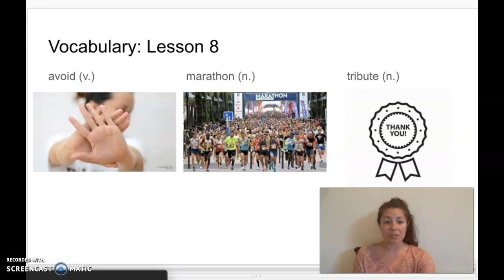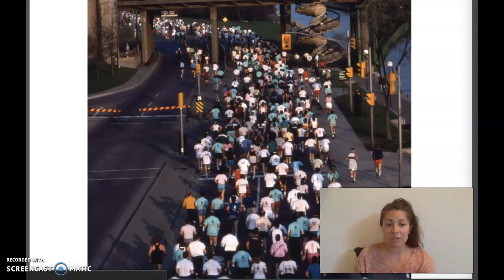Knowledge 3 L8